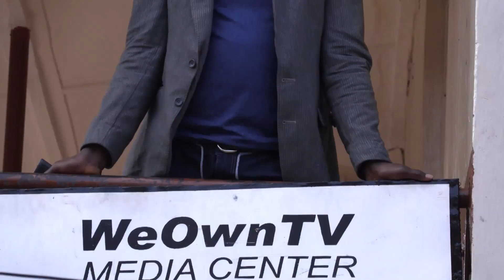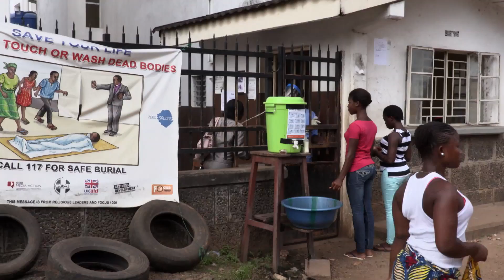NOTHING BUT THE TRUTH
A documentary by Mariama Kamara, Marian T. Conteh and Samuel Massaquoi.

Pastor Arthur Pratt was among the first human rights activists in Sierra Leone who sought to educate people about Ebola by making films and showing them. He knew that he had to scotch the many rumours in circulation to win the battle against the epidemic.

Nothing But the Truth is on of eight short films produced in 2015 as a part of „Sierra Leone on the Mend“ implemented by WELTFILME.org and Culture Radio in cooperation with SLADEA, and Xchange Perspectives e.V. with financial support from the Federal Ministry for Economic Cooperation and Development and Brot für die Welt.